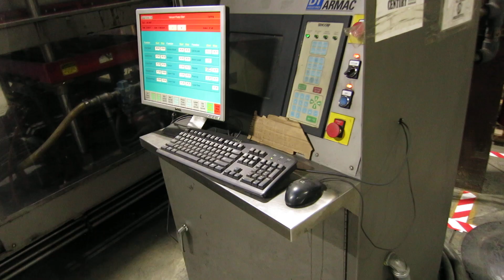2001 Armac Model-3036 in-line thermoformer for sale at Hunter Plastics Inc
2001 Armac Model-3036 in-line thermoformer for sale at Hunter Plastics Inc